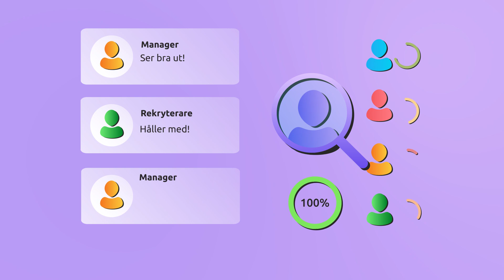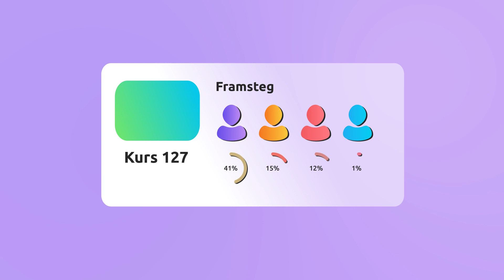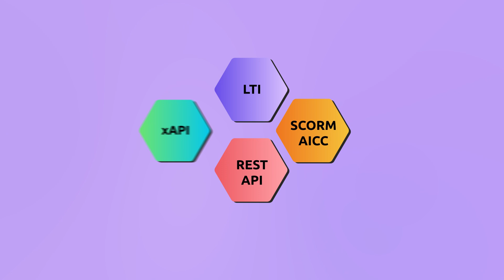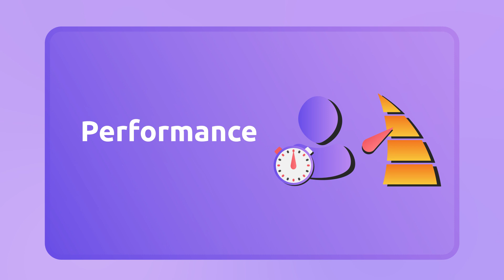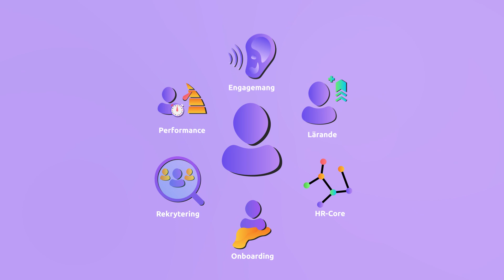Visma Talent Solutions – Medarbetarresan